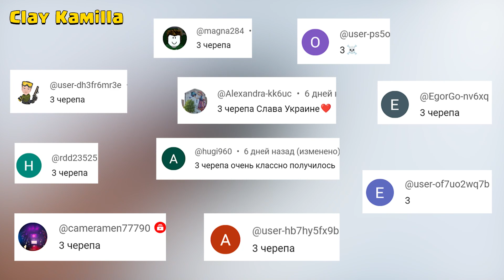Making Skibidi Toilet with Clay ► Buzzsaw Car Skibidi Toilet and UFO Assailant Astro Toilet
Skibidi Toilet with Clay ► Buzzsaw Car Skibidi Toilet and UFO Assailant Astro Toilet
In this video, I show you how to sculpt one of the heroes in the game Skibidi Toilet - Buzzsaw Car Skibidi Toilet and UFO Assailant Astro Toilet from polymer clay.

To sculpt the figures, I use regular and sculptural plasticine and aluminum wire for the frame. Here you can buy wire